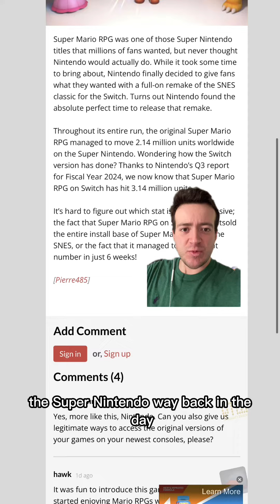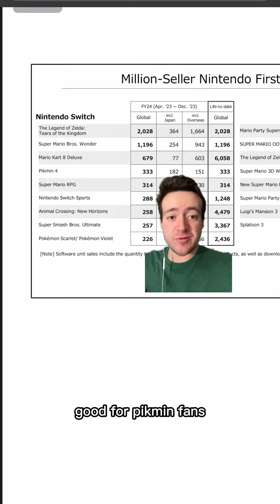Mario RPG Remake Sales MORE Than the Original